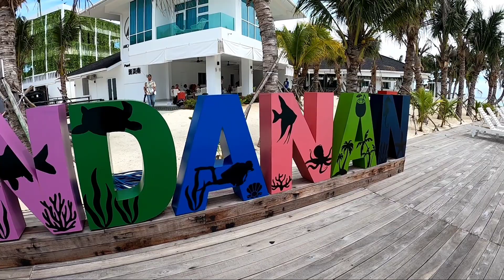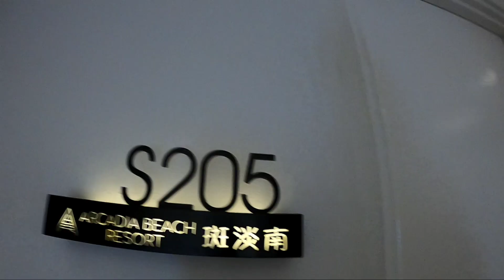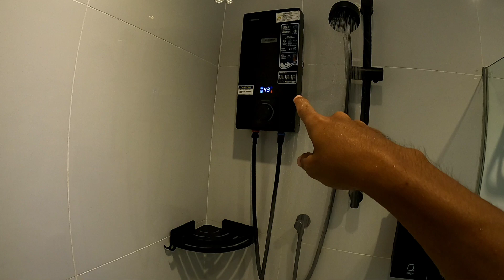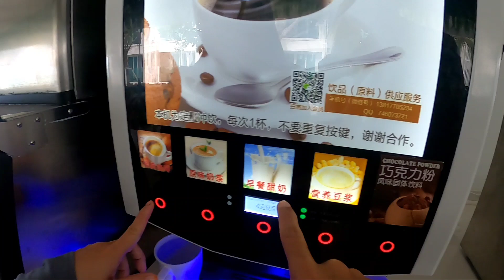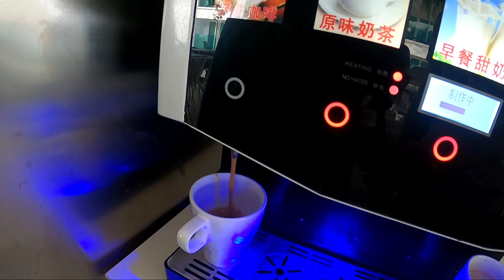BERCUTI DI PULAU PANDANAN